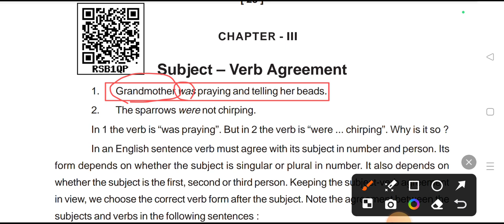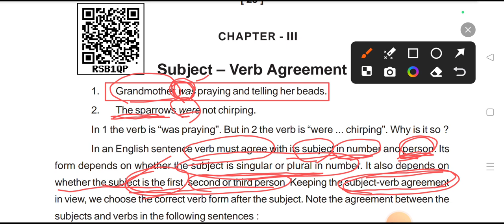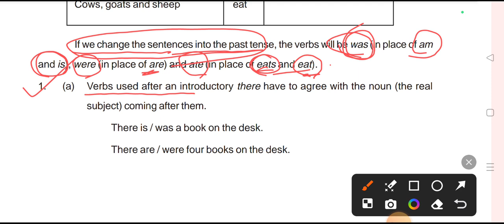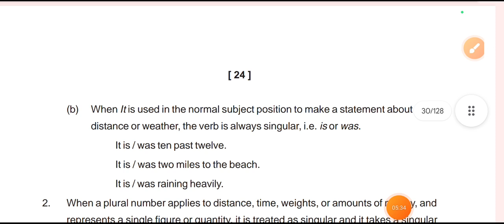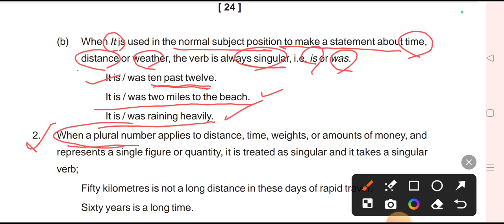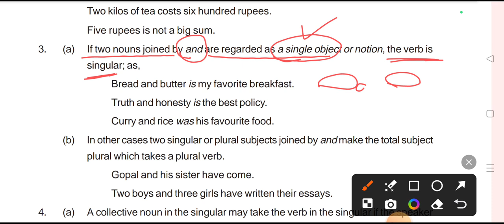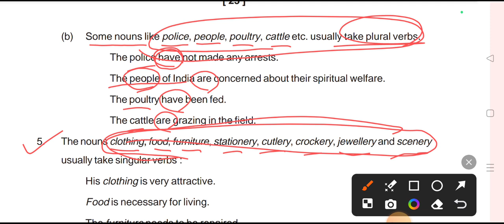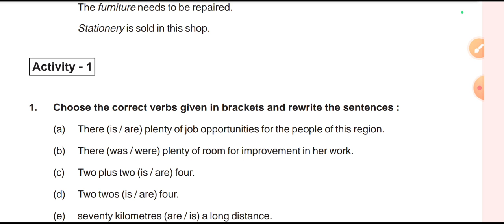10th Subject Verb agreement /singular subject singular verb/ With example questions most viral class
Dear Students,
You will get "Subject verb agreement" Concept. How verbs agree with the subject? If Subject is singular, verb is singular.
with so many examples, you will know very important concept subject verb agreement.